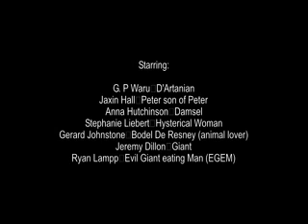A Fairly Good Tale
48HOURS GRAND FINAL WINNER 2005